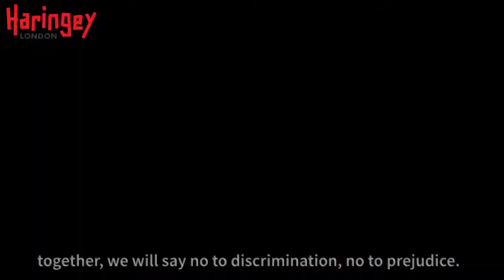The Leader of Haringey’s anti-discrimination message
The Leader of Haringey, Cllr Peray Ahmet, reflects on the borough’s rich history of standing up against discrimination, her personal experiences and the campaign being launched to tackle these issues.